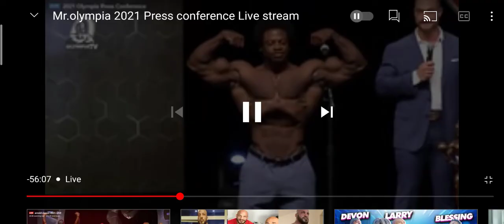live shots from Olympia 2021 press conference fight breonansley vs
Mr Olympia 2021 live press conference shots 07 Oct 2021
BreonAnsley shows some heat on stage during conversation with host of the press conference then suddenly Chrisbum step on stage shows some fun to the audience